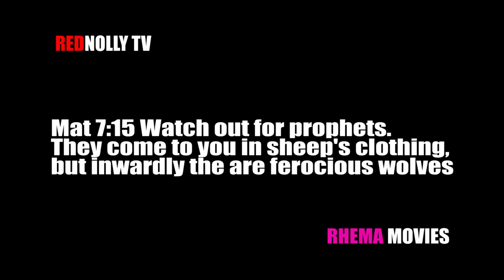BEHIND THE MINISTRY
REDNOLLY TV

Description
REDNOLLY TV is your number one online Nollywood movie channel on youtube that is poised towards bringing to your door step, all the excitement you need when it comes to entertainment for your viewing pleasure. This is where you can get latest, unique and most watched Nollywood and Ghollywood standard movies.
Are you a lover of Classic ghallywood latest movies 2021, nollywood movies 2021 latest full movies and nollywood movies 2021 latest full movies fredrick leonard, destiny etiko, mercy johnson, Ken Erics, Zuby Michael, Stephen Odingbe with Unique Storylines, Good pictures and quality sounds? Then Welcome to a World of Splendid Sights and sounds. Welcome to REDNOLLY TV on YouTube.
This Tv channel is proudly owned by REDNOLLY TV ON REALITIES OF LIFE.
PLEASE subscribe to our CHANNEL and Turn on The Notification Bell icon and you will have us deliver the best of Nollywood and Ghallywood Full HD Movies  to your door step.